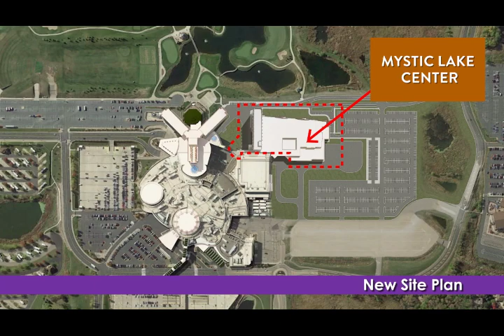Mystic Lake Center